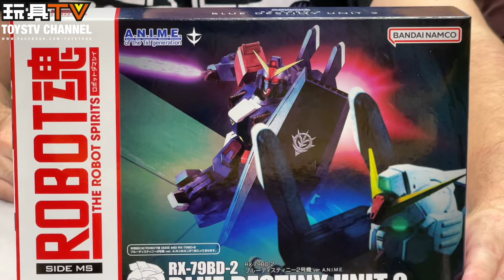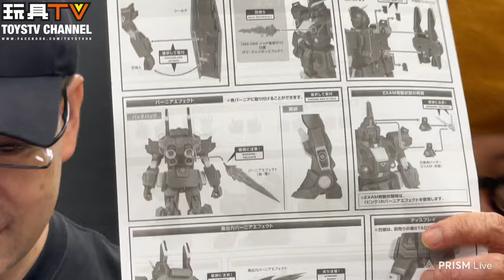「爆玩具」Robot 魂 Side MS RX-79BD-2 Blue Destiny Unit 2 A.N.I.M.E. ROBOT SPIRITS TOYSTV Review